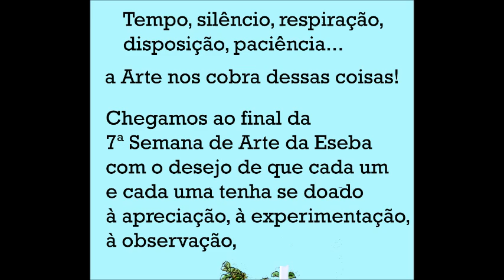Encerramento da 7ª Semana de Arte da Eseba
Vídeo de encerramento e agradecimento aos/as participantes e parceiros/as na realização da 7ª Semana de Arte da Eseba